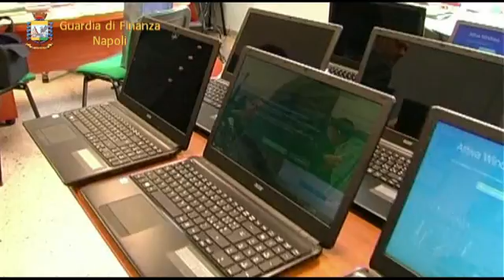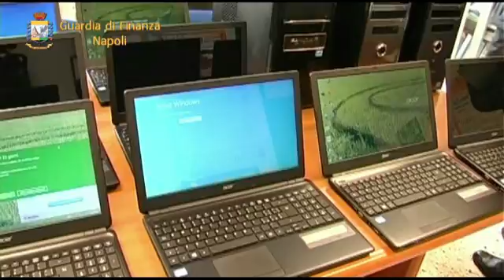San Giorgio a Cremano: restituiti pc rubati al Troisi